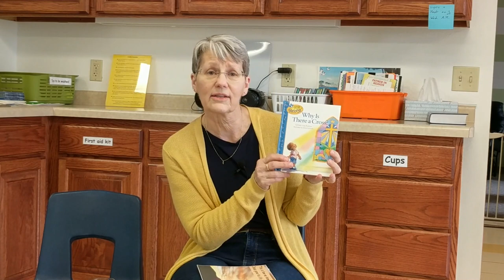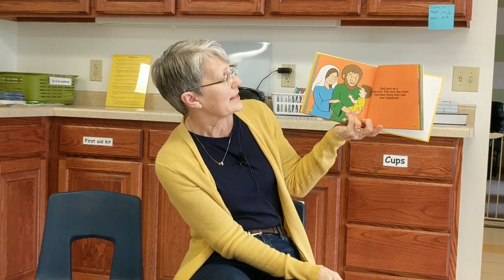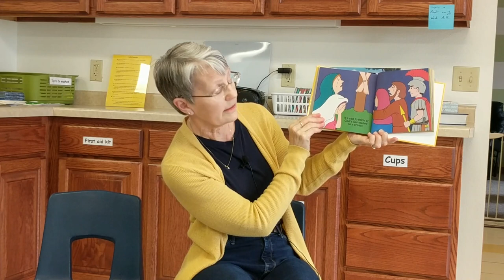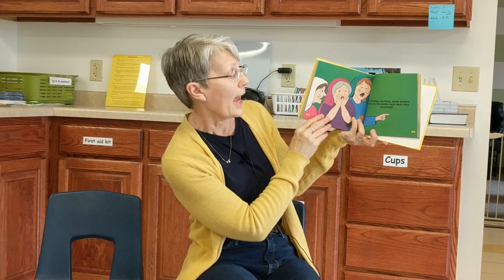March 29, 2020 Toddler Lesson with Connie Limmex